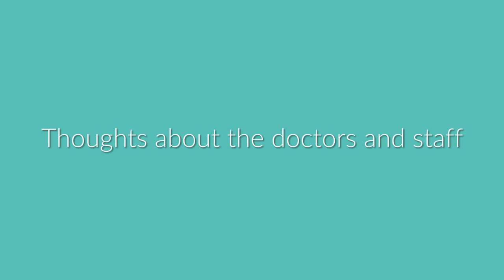22 Crowns, 4 root canals, 8 teeth extraction in Mexico - Sani Dental Group Review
-How did you decide to get dental work don in Los Algodones?
"I research, did a lot of research online and found Sani Dental Group, and that's how I, the girl I talked to, was so friendly and so nice, so respectful I thought I'd try it"

-Why did you choose Sani Dental Group?
"Because it just all sounded really good, everything she told me sounded like what I would like to do and it comes true".

-What treatment did you receive at Sani Dental Group?
I had 22 crowns done, I had 4 root canals and I had eight teeth pulled"

-Thoughts about the doctors and staff
"Oh, I'm so happy, I've never been happier. I went to a dentist in Washington State for 42 years and this dentist tops it all."

-Overall experience
"It's fantastic I don't want to leave, I'm having it all if you want to get your teeth to fix come on down here because it's a great experience and this beautiful and they're are like a perfectionist for people, they do everything perfect and it''s so courteous and so sweet and so generous and so nice"

Give us a call and we'll give you all the information about dental surgery in Los Algodones, tooth extraction in Mexico, or any other treatment you're interested in .